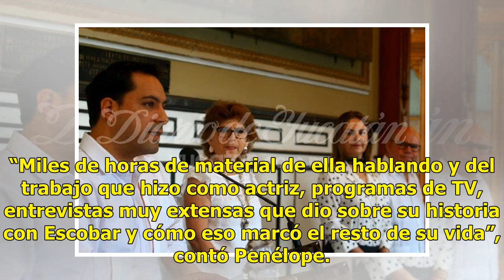“Loving Pablo”, un filme con una dolorosa realidad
Sigue generando polémica LOS ÁNGELES (AP).— Tras pasar por México y otros países, “Loving Pablo” se estrena mañana en Estados Unidos, donde el público ya vio una lista de películas y series sobre Pablo Escobar. Pero para Javier Bardem, su protagonista, es importante que continúen aprendiendo sobre e...